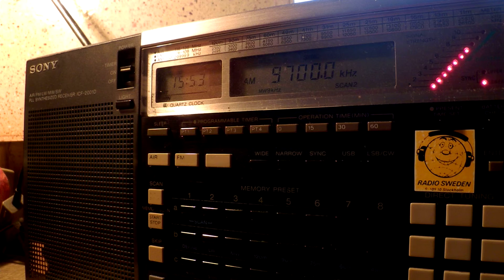09 04 2015 RNZI in English to Pacific 1551 on 9700 Rangitaiki